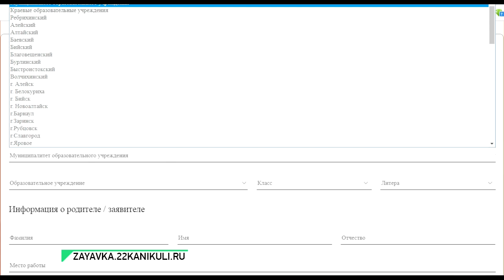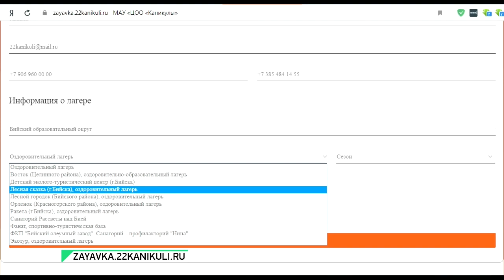"Регистрация на путёвки в оздоровительные лагеря Бийска" (Будни, 25.04.19г., Бийское телевидение)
В Алтайском крае продлили заявочную кампанию для получения софинансирования стоимости путёвок в детские оздоровительные лагеря. Летом бийчане могут отправить своих детей в 3 муниципальных лагеря.